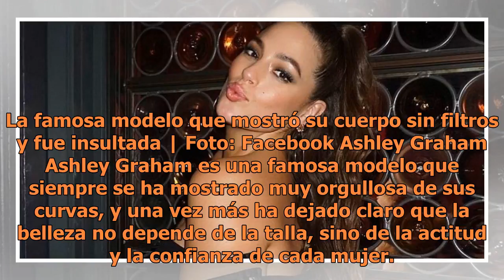La famosa modelo que mostró su cuerpo sin filtros y fue insultada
La famosa modelo que mostró su cuerpo sin filtros y fue insultada | Foto: Facebook Ashley Graham Ashley Graham es una famosa modelo que siempre se ha mostrado muy orgullosa de sus curvas, y una vez más ha dejado claro que la belleza no depende de la talla, sino de la actitud y la confianza de cada m...